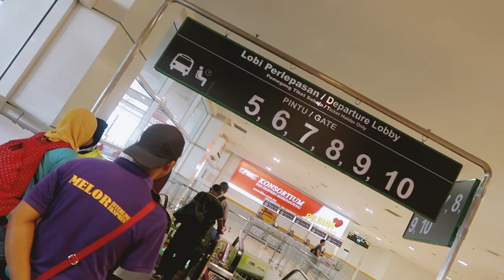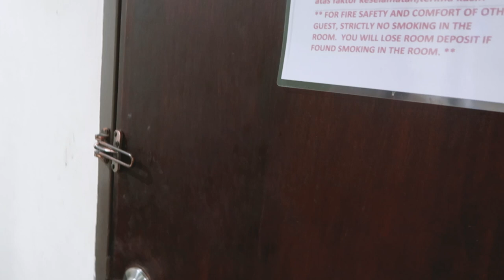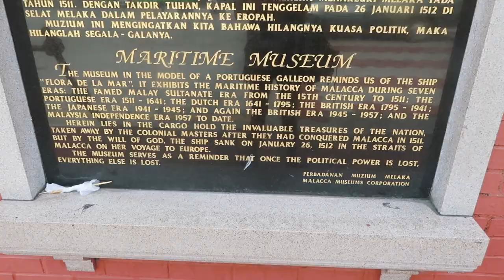Bus from Kuala Lumpur to Melaka, Malaysia vlog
21st July 2017
We took the 2 hour bus ride from Kuala Lumpur to Malacca today. It cost us around £4 each. Melaka is a beautiful little town in southern peninsula Malaysia and I'm looking forward to exploring it more.

Social Media

Music Credits